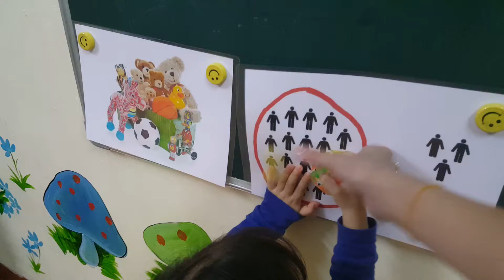Ball game - Pizza ft Giang - ms Jenny's baby class